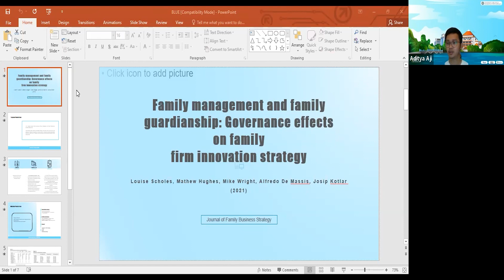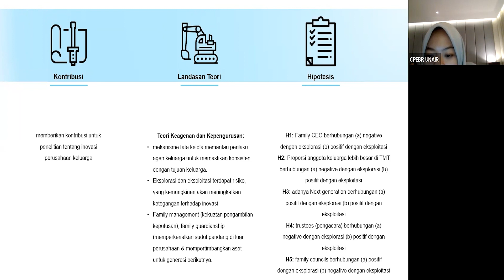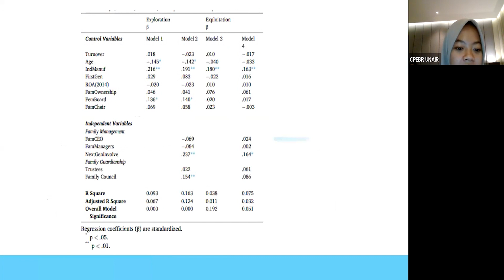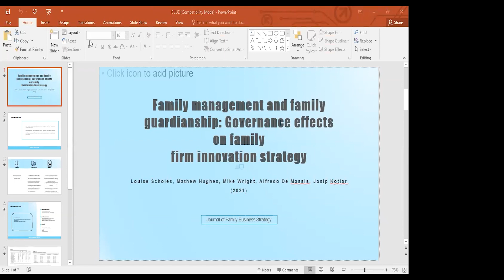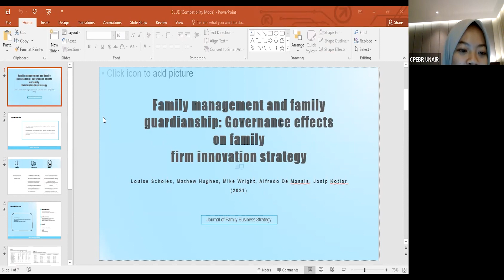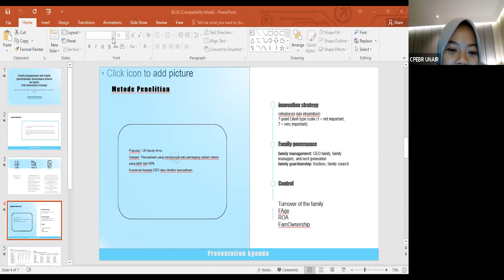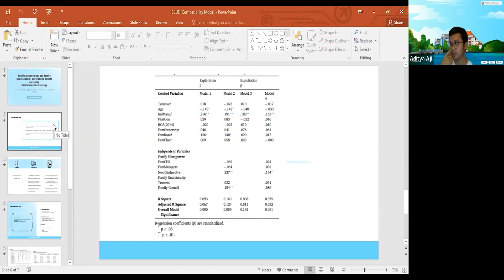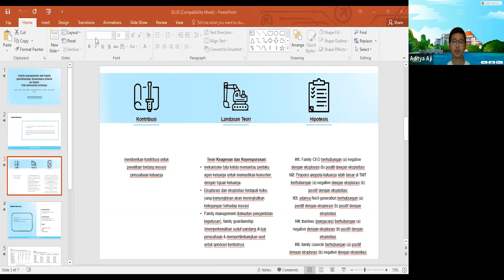CPEBR Weekly TOP TIER Presentation 35 - Article by Scholes, L, et.all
CPEBR Weekly Presentation - Family Management and Family Guardianship: Governance Effects On Family Firm Innovation Strategy

Presentasi kali ini akan membahas mengenai bagaimana komposisi pimpinan perusahaan keluarga dapat mempengaruhi strategi inovasi perusahaan. Hasilnya menunjukkan bahwa manajemen keluarga (keterlibatan generasi mendatang) dan perwalian keluarga (keberadaan dewan keluarga) secara signifikan berhubungan positif dengan eksplorasi. Namun, pada strategi eksploitasi hanya keterlibatan generasi mendatang yang berhubungan positif signifikan.

Untuk detailnya akan dipresentasikan oleh Siti Nur Aini yang juga merupakan salah satu research assistant di CPEBR

So keep ur attention on to watching🔥

References:
Scholes, L., Hughes, M., Wright, M., De Massis, A., & Kotlar, J. (2021). Family management and family guardianship: Governance effects on family firm innovation strategy. Journal of Family Business Strategy, 12(4), 100389.